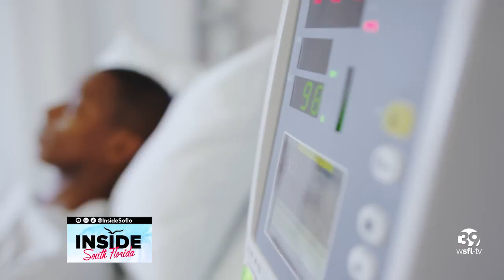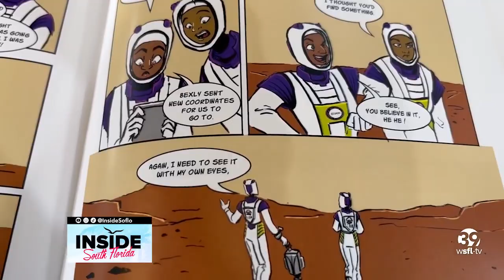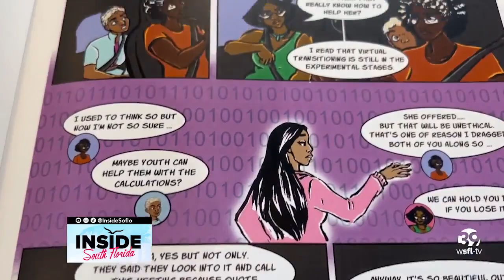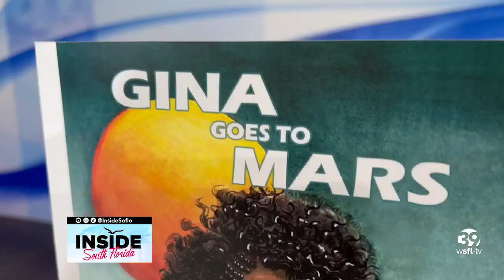Authors Kim Beam and Gina Da Piedade discuss their latest projects